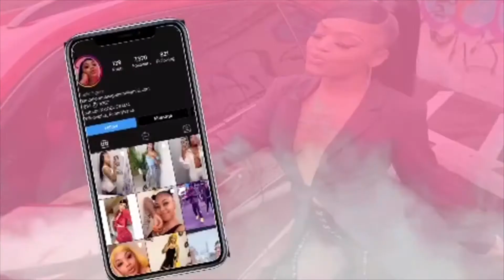GRWM | BTS - Come Photoshoot And Catch Up With Damo Diore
BTS Photoshoot and GRWM

I've been gone for a minute and I am truly sorry!

Thank you guys soo so much for watching !!